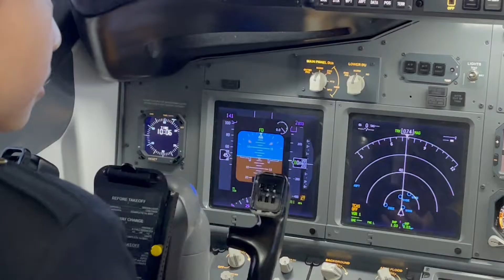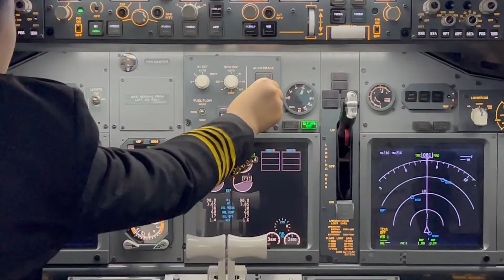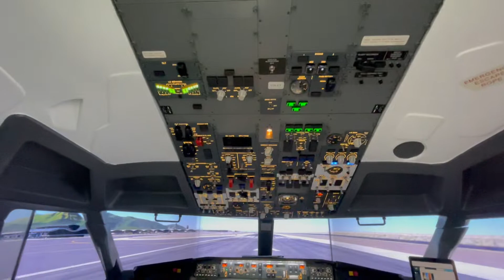[Zuri Vlog]: Being a pilot | Flight simulator | Do you know how to become a pilot? | Flying is Fun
This flight simulator was super real ! You can choose different virtual airports and skyline. I flew from the Hong Kong airport to the ShenZhen airport. The coach taught me a lot of things you need to be a pilot. Driving the airplane contains a lot of maths so its pretty complicated, so I learn that being a pilot is not easy!

[Travel Vlog] Drive through Safari | Live in the Treehouse is fun | A funny horse poke into our Car

Breakfast with wild animals | A night in the Zoo | Finding Red panda | Beautiful Peacock | Lion cubs

Bouncing is good for kids | Bouncing is fun and it makes you strong | HI JUMP is good for your body

Flight simulator | being a pilot is not easy! | requirements to be a pilot | flying the plane is fun

Zhou Zhuang number one water town in China Oldest water town in China top ten tourist attraction